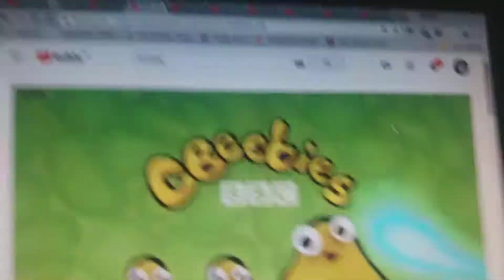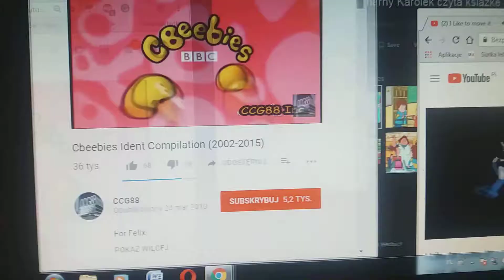cbeebies i like to move it move it